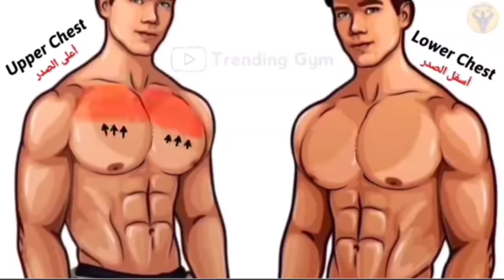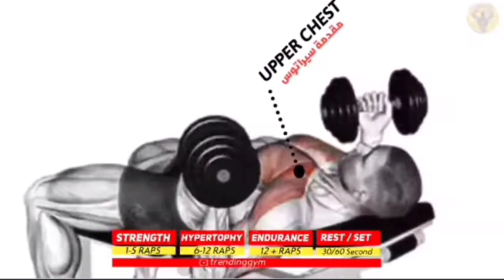Gym 🏋 5 Exasige attitude 🔥 Warkout Shair 🔥 video...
Attitude🔥 Home Warkout Shair🔥 video...